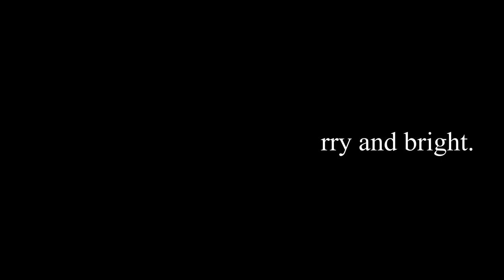【MV】 Bright Xmas / 村人 from JIG PEACE (prod. NIBI)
みなさま、クリスマスシーズンに入りましたね。
今年一年、いろんなものが変わり、街は静かに、世間は賑やかだった気がします。

2020年、JIG PEACE がスタートした矢先の新型コロノアウイルスによるpandemic。

まさかこんな一年になるとは・・・と嘆いていても始まらないので、ポジティブにクリスマスモードに浸っちゃいましょう！
と言うことで、JIG PEACEから、クリスマスムービーのプレゼントです！！

【Lyric】

窓の向こうは
いつもと違う
光り輝く
この街で

明日が来るのを
待っている僕
煙突もないのに
どうやってくるの？

夢中で1人黙々と作る
ツリーの星に僕は背伸び
チキンにケーキ、子供のビール
1番のお目当てはお預け

大きくなるにつれ、作らなくなり、
押し入れに眠るツリーを
ふと思い出し作ってみようかな

It’s a silent night..

そっと微笑むあの日の少年もまた夜を期待してる
良い子にしてりゃ…そう信じてた男の子が今を生きてる
the first noel  時間を超え
今夜も枕元に添える
あの日受け取ったプレゼント
気持ちはそのままに

そんな物語から年月が経ち

冴ゆる夜　街をilluminate 君は優しく微笑む
良い子にしてたかどうかは知らないけど
隣には誰かが居る
右手の中に
誰かの掌があれば良いね

Prod by NIBI
Words & Vocal ：村人
Film ：Moyuru Akahoshi
少年時代の村人 : Keita Yamauchi